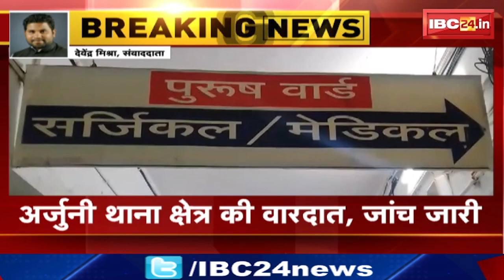Dhamtari Chakubaji News : शहर में फिर से हुई चाकूबाजी। होटल व्यवसायी पिता-पुत्र पर हमला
IBC24, Dhamtari Chakubaji News, शहर में फिर से हुई चाकूबाजी, होटल व्यवसायी पिता-पुत्र पर हमला